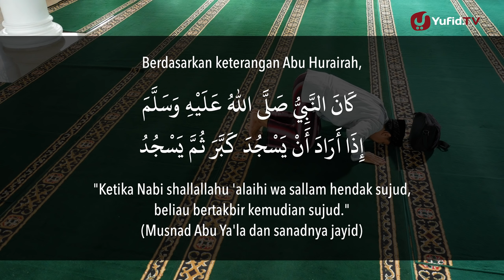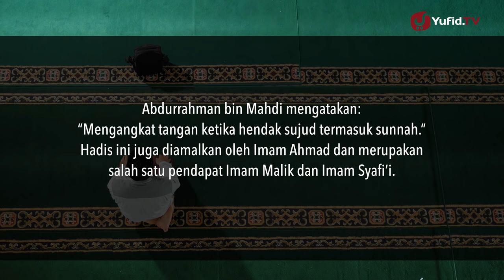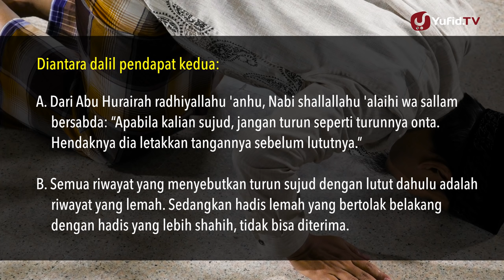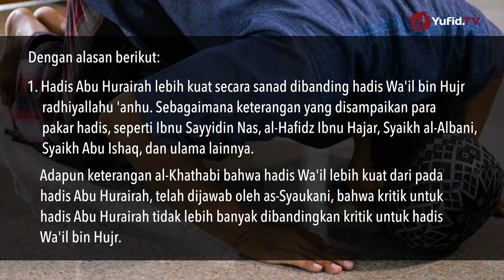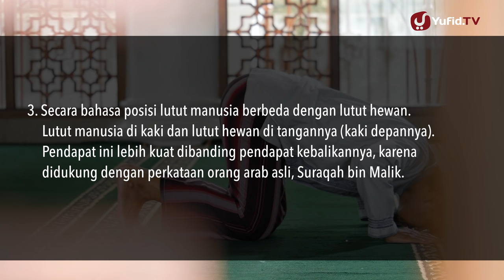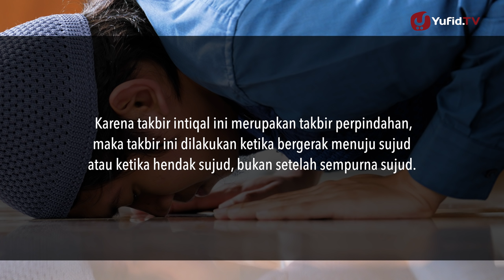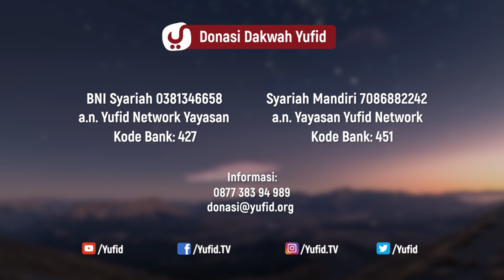Tata Cara Sholat yang Benar Sesuai Sunnah LENGKAP: Cara Turun Sujud Sesuai Sunnah (2019)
Bacaan sholat dan tata cara sholat? Seperti apa tuntunan sholat dan rukun shalat? Pengin tahu dzikir setelah sholat dan niat sholat?

Bacaan sholat termasuk hal pokok dalam tata cara sholat. Berbicara tentang tuntunan sholat lengkap, insyaallah kita akan mengetahui rukun shalat, niat sholat, bacaan sholat lengkap, gerakan sholat, dzikir setelah sholat atau bacaan sesudah sholat, dan masih banyak lagi.

Bacaan sholat pada serial tata cara sholat sudah mulai kami jelaskan pada video sebelumnya. Di samping itu, tata cara shalat dalam serial tata cara sholat yang benar ini juga kami jelaskan secara runtut dan gamblang agar memudahkan kita dalam belajar panduan sholat mulai dari rukun shalat, niat sholat, bacaan sholat lengkap, gerakan sholat, dzikir setelah sholat atau bacaan sesudah sholat, dan masih banyak lagi.

Pernahkah terbetik dalam benak Anda; Bagaimana tata cara sholat berjamaah dan keutamaan shalat berjamaah? Apa saja macam macam sujud dalam gambar sujud? Seperti apa tata cara sujud yang benar (cara sujud yang betul) dan posisi sujud yang benar?

Selain membaca takbir ketika turun sujud, kita boleh juga membaca takbir terlebih dahulu kemudian turun sujud. Di samping itu, kita dianjurkan untuk kadang-kadang mengangkat tangan ketika hendak turun sujud dan ini hukumnya sunnah. Lantas, manakah yang lebih didahulukan ketika turun sujud, lutut ataukah tangan?

Apa artinya jangan turun sujud seperti unta dan turun sujud tangan atau lutut dahulu (turun sujud tangan atau lutut dulu)? Bagaimana dengan larangan turun sujud seperti unta dan cara turun sujud dengan betul? Adakah hadis turun sujud atau dalil turun sujud tentang cara turun ketika sujud?

Yuk, simak selengkapnya dalam video Yufid TV "Tata Cara Sholat yang Benar Sesuai Sunnah LENGKAP: Cara Turun Sujud Sesuai Sunnah (2019)" berikut.